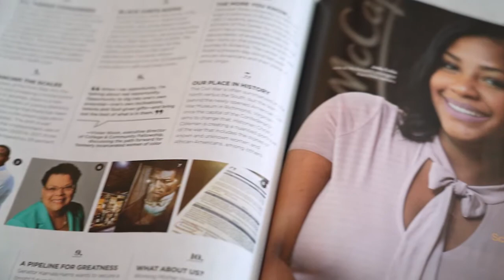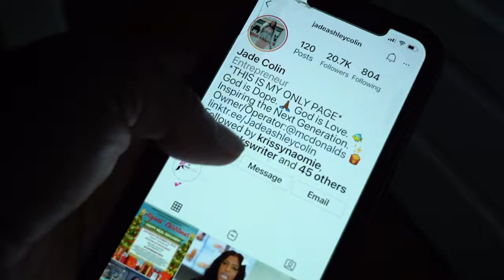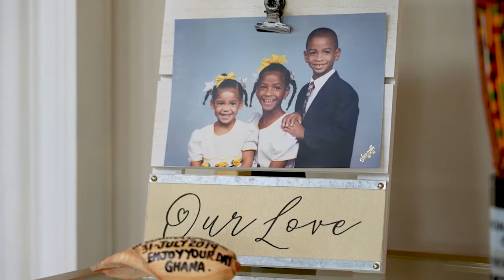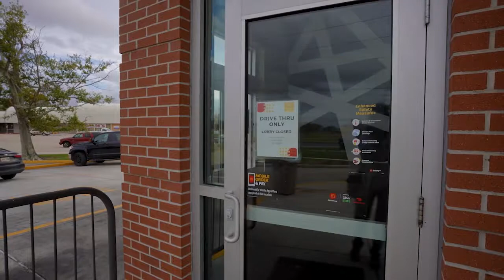JADE COLIN PKG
Salute to Black History Month Jade Colin Package
New Orleans woman is one of the youngest McDonald's franchisees